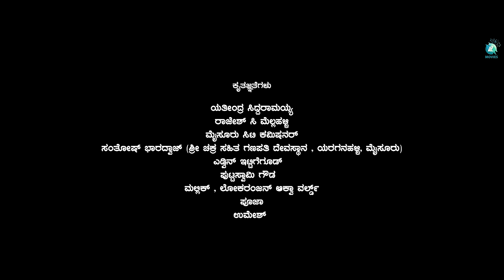Naa Ninage Nee Yenage | Kannada Short Movie | Kush | Kushi Shivu | V Shivakumar | A2 Movies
Presenting a tale woven with emotions, 'Naa Ninage Nee Yenage'! 🌟 Starring the talented duo Kush and Kushi Shivu, accompanied by the soul-stirring melodies of Thyagaraj MS. Directed by the visionary V Shivakumar and brought to life by producer Shashi Kumar Ganesh. Get ready to immerse yourself in a world where love knows no boundaries!

♫ Movie Name : Naa Ninnage Nee Yenage
♫ Banner : SSK CREATION
♫ Starring : KUSH & KHUSHI SHIVU
♫ Producer : Shashi Kumar Ganesh
♫ Director : V Shivakumar
♫ Lyrics: Bharat Venkata Swamy
♫ Dialogues: V Shivakumar
♫ Singer :  Rosh & Arpitha Venu
♫ DOP: Swamy Mysore
♫ Editor : kirankumar G
♫ Lyrical Video : Dhanush L Bedre
♫ Co Director: Ramesh Thimayya
♫ Make up: Mahesh
♫ VFX : Karthik
♫ DI: Dhanush L Bedre
♫ Still:Chandan
♫ SFX : Prabhakar Shetty
♫ DTS : Rukmagandan
♫  Publicity Design: Suraj Ari